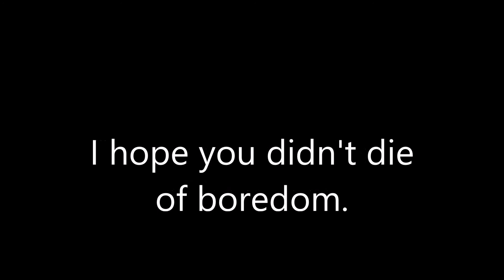Bike Race - Hog Pro License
Just a quick video of me completing the hog pro license.